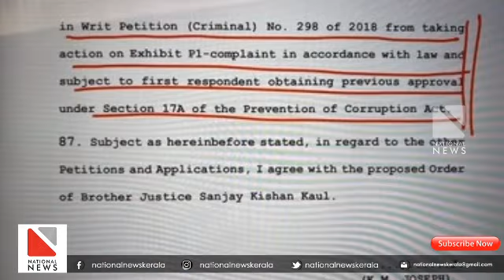ചൗക്കിദാർ ചോർ തന്നെ , റാഫേലിൽ കടിച്ചു പിടിച്ചു രാഹുൽ ഗാന്ധി | Rahul Vs Modi | Rafel Issue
ചൗക്കിദാർ ചോർ തന്നെ , റാഫേലിൽ കടിച്ചു പിടിച്ചു രാഹുൽ ഗാന്ധി .